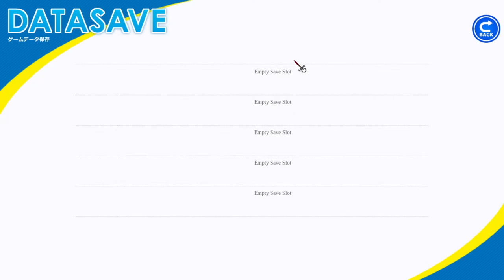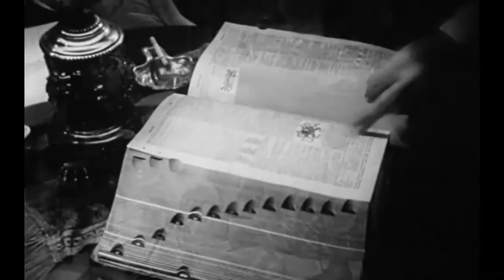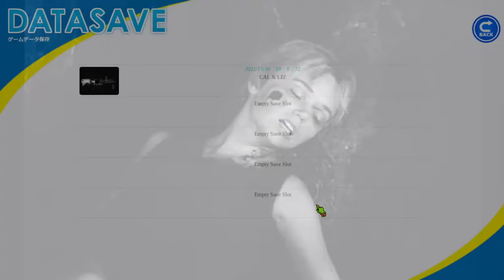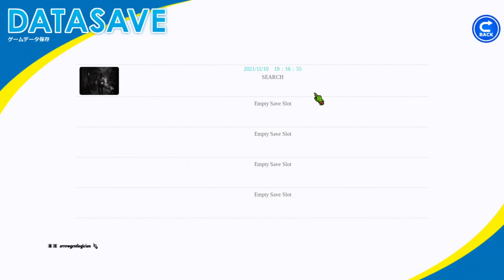(ROUGH KUTS) attack of the giant leeches - public domain {LINUX} {proton}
ROUGH KUTS: Attack of the Giant Leeches (2021) original (1959)

color horror films

public domain

GNU/Linux - proton